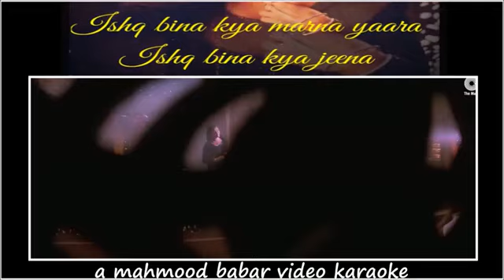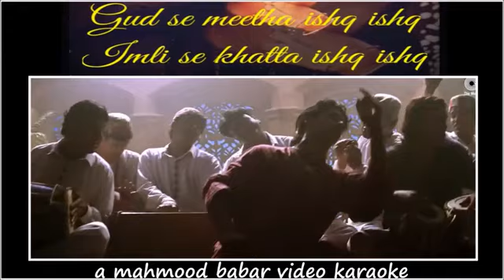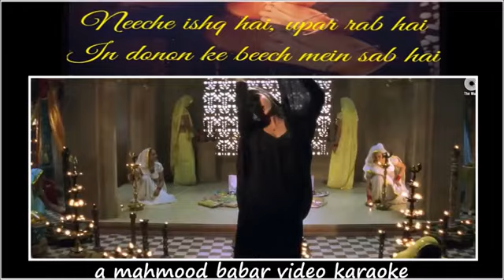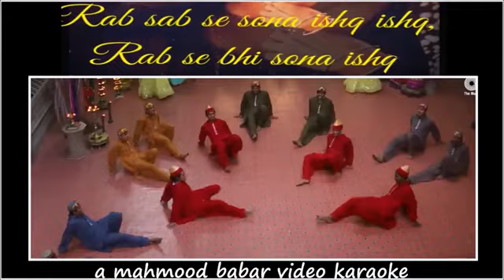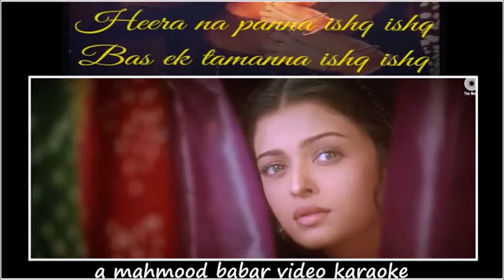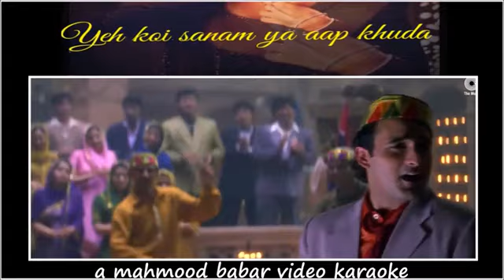Ishq Bina(Taal) Karaoke